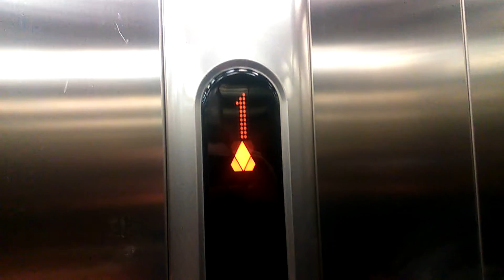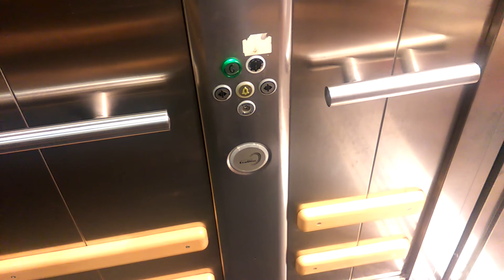2nd Gen Kone Ecodisc Lift at TKMaxx Fareham